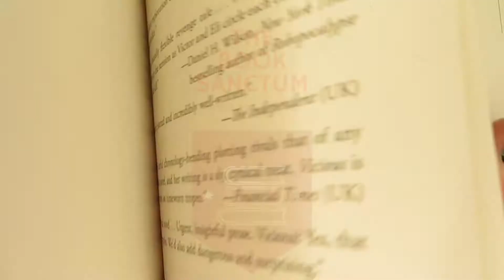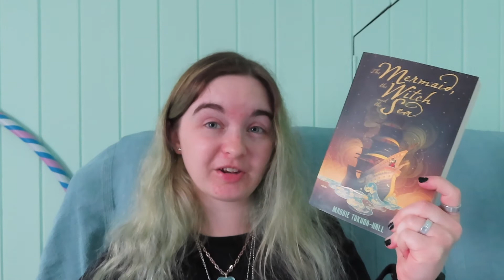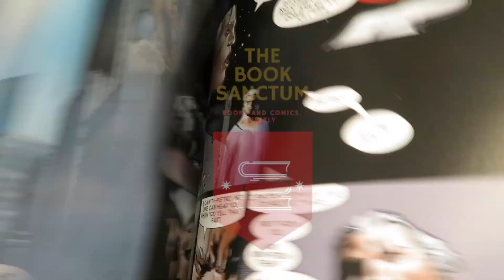June Mid Month Catch Up